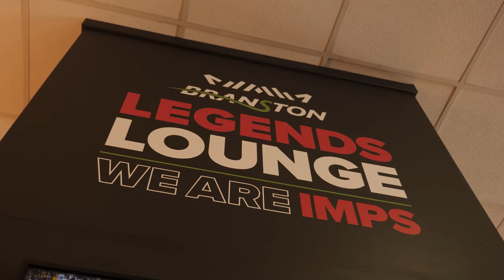Michael Skubala post Wycombe Wanderers